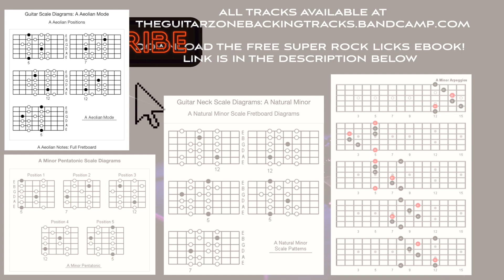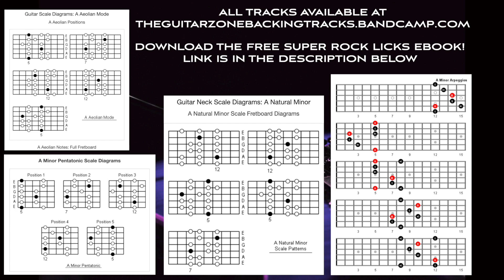Super 80s Glam Metal Guitar Backing Track in A Minor! 140 BPM